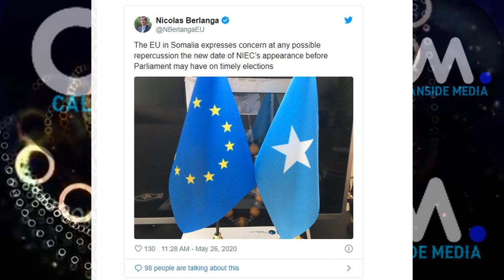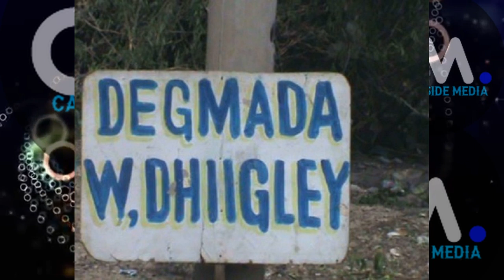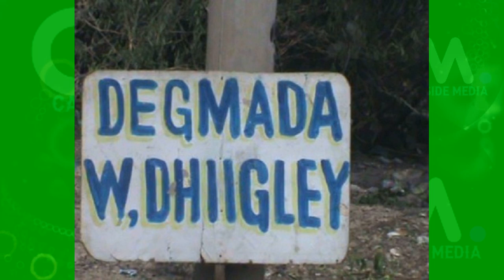DEG DEG 4 Nin Farmajo & 3 kale oo Dalka Bur Burin Raba & Siyaasi Qeylo Dhaan ka Muujiyay Damaca Vila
DEG DEG 4 Nin Farmajo & 3 kale oo Dalka Bur Burin Raba & Siyaasi Qeylo Dhaan ka Muujiyay Damaca Villa Somaliya,  Sir laga helay 4 nin oo damacsan in ay dalka dagaal sokeeye u horsedaan kadib mudo kordhin ayaa ka wadaan xarunta madaxtooyada qaranka